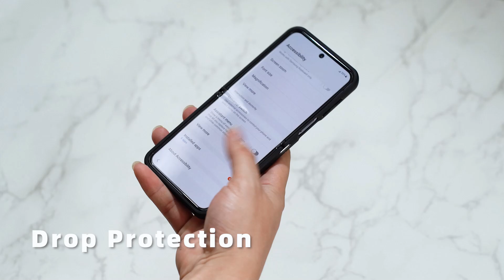REACH Certification Aimo Phone Case for Samsung Galaxy Z Flip4 5G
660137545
DUX DUCIS Aimo Series for Samsung Galaxy Z Flip4 5G Phone Case TPU+PC Matte Cover (REACH Certification)

REACH is a European Regulation and is an acronym for the Registration, Evaluation, Authorisation and Restriction of Chemicals. The overall aims of REACH are to:
Provide a high level of protection of human health and the environment from the use of chemicals;
Allow free movement of substances on the EU market;
Enhance innovation and the competitiveness of the EU chemicals industry;
Reduce animal testing by promoting the use of alternative methods of assessing chemicals.

Features:
This phone case is launched by DUX DUCIS, which has REACH environmental protection and drop test certification. Adopting PC back + matte TPU frame, 2-in-1 integrated process, it has a silky smooth texture, and prevents fingerprint and yellowing. It has passed the 1.2m drop-resistance test certified by SGS.

Made of PC + TPU that fits tightly to the mobile phone body
Combined with flowing lines, resists fingerprints, dirt, and stains
The durable matte phone case looks really nice and is super easy to install/remove
Full access to the phone interface, camera lens, speaker, and microphone
Keep your phone safe from any angle drops, provides the ultimate protection for your phone
👉 Introducing TVCMALL your one-stop B2B shop for wholesale cellphone accessories and 3C consumer electronics, since 2008. We solve three key pain points for wholesalers and dropshippers

1. Product Variety: Choose from 1000K+ online products, updated weekly with 10K+ new products across 20+ categories.
2. Inventory Flexibility: No minimum order quantity, wholesale pricing for any quantity, fast 3-7 day shipping.
3. Time Efficiency: One-stop solution for wholesale, dropshipping, customization and more.

Streamline your wholesale experience with us, and start earning quickly!